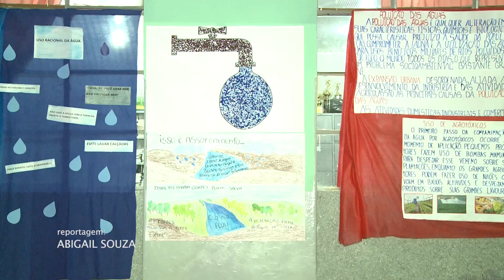Escola Municipal Celso Bueno em Monte Carmelo realizou Feira Cultural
A Escola Municipal Celso Bueno do Distrito de mesmo nome em Monte Carmelo, realizou uma Feira Cultural para apresentar os trabalhos desenvolvidos com os projetos Jovens Mineiros Sustentáveis onde os alunos puderam refletir sobre as temáticas socioambientais e o projeto Semeando cujo tema abordado foi Sustentabilidade e Empreendedorismo.